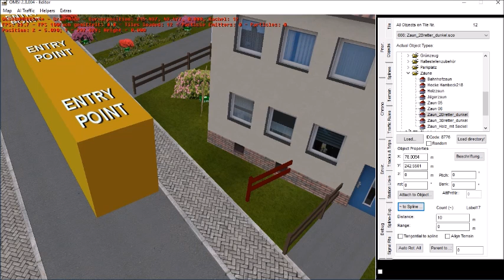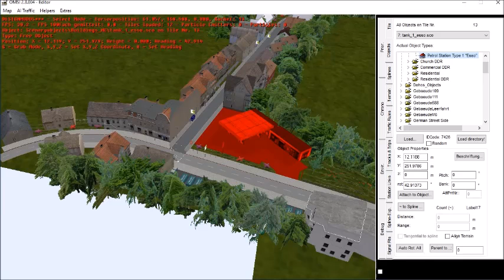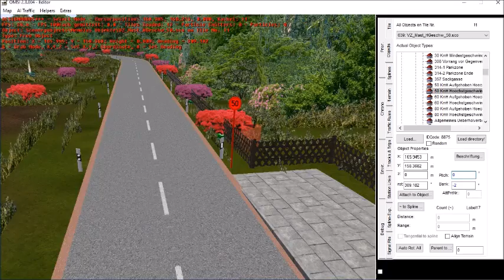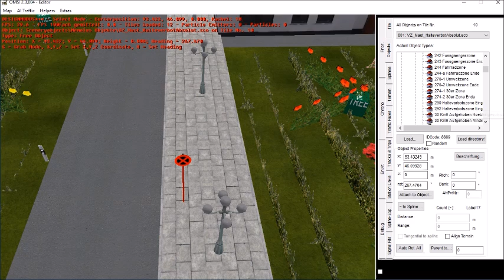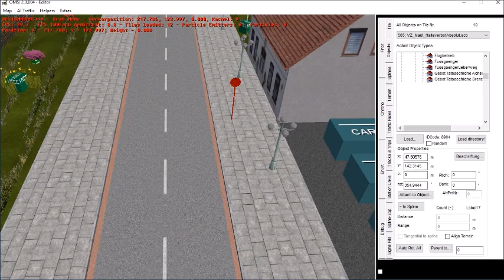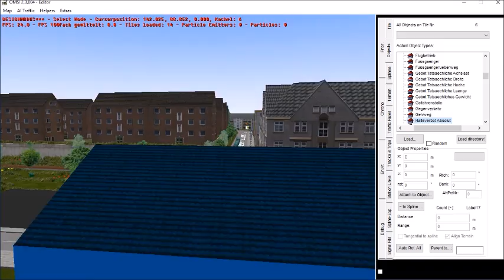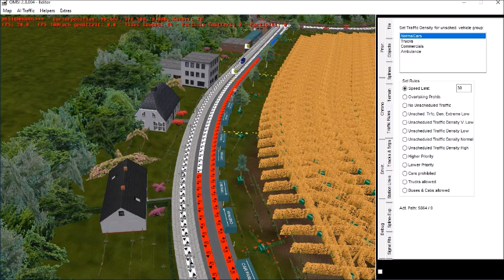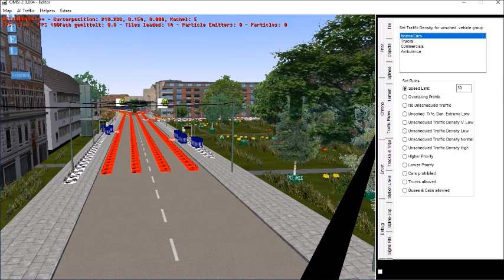Omsi 2 Map Editor (4) Map Kahle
Omsi 2 Map Editor Bau der map Kahle

Infos!!!